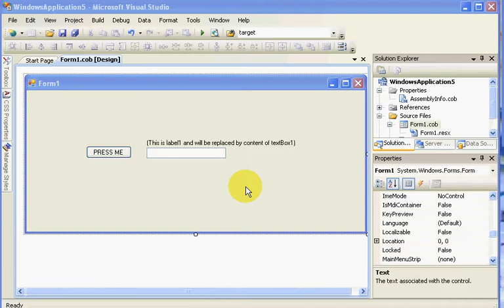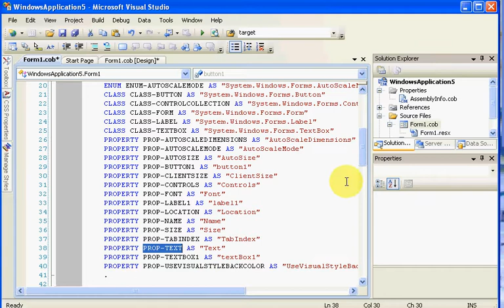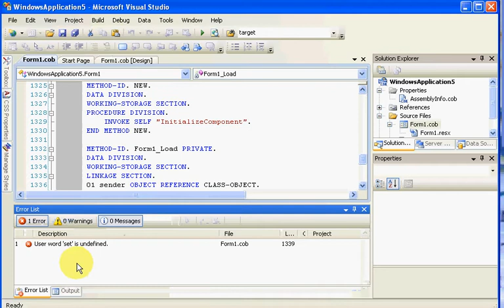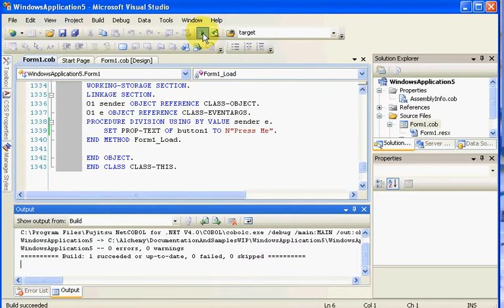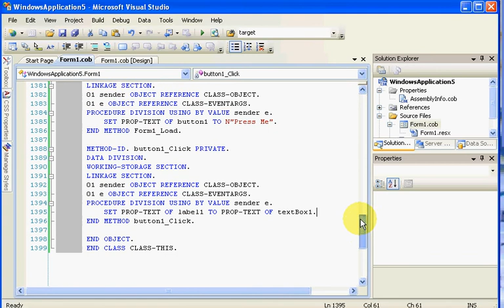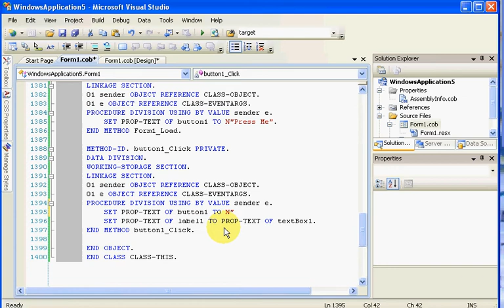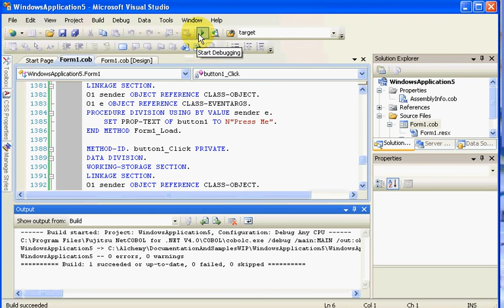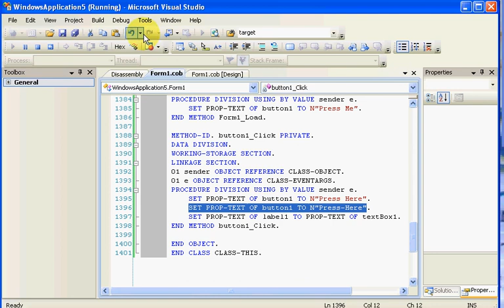NetCOBOL for .NET Tutorial: Programming WinForms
How to program WinForms with NetCOBOL for .NET, covering:
- Modifying properties
- Return values
- IntelliSense
- Case sensitivity